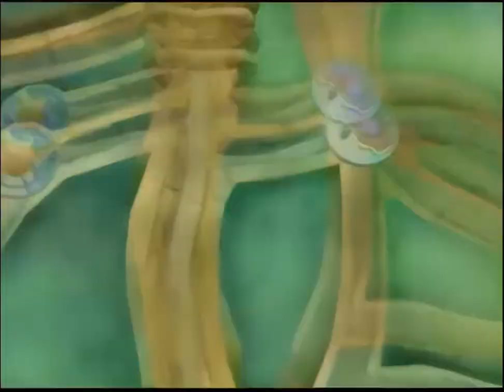마스크맨(2005) 1화 / Mask Man (Maseukeumaen)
1화 운명의 만남

감독(Director) : 김준(Kim Joon)
출연 : 홍성헌(준/나레이션/점보제로 역), 은영선(세리 역), 장광(다크맨/택배직원/김박사 역), 김소형(TV맨/번개맨 역), 오인성(다킹/레드키스/먼지맨/조종사/선인장맨/해골맨 역), 손정아(밤톨맨/바이크맨 역), 구민선(성게맨/핑크베베/아라치맨/여직원 역), 민지(꿀벌맨/하트벨/입술맨/타이거맨/장갑맨/스튜어디스 역), 김승태(블루칩/축구맨 역), 최정호(레드콘/비트맨 역), 유동균(라디오맨/기어맨/사우나맨/부조종사 역), 소연(킥봉실걸 역), 김정애(여학생/뚱뚱한 아줌마 역), 김소형(카머레 기자/왕강 역)

줄거리 : 주민 모두가 마스크를 쓴 듯한 얼굴을 하고 있는 이동형 행성, 마스크별. 은하계를 떠돌며 무규칙 격투기 대회를 개최하여 입장 수입으로 먹고 살던 그들은 흥행 대박을 꿈꾸며 지구로 향한다.

Casts : Hong Seongheon, Eun Yeongseon, Jang Kwang, Kim Sohyeong, O Inseong, Son Jeong-a, Ku Minseon, MInji, Kim Seungtae, Choe Jeongho, Yu Dong-gyun, So Youn, Kim Jeong-ae, Kim Sohyeong

SYNOPSIS : Maskmen travels around the universe and opens the tournament named MMF, which stands for Maskman's Fight. They come down to the earth and find players to participate in the tournament. Darkman, who won the tournament for four times in the past, can become the king of Planet Mask if he won this year’s tournament. Darkman changes the matching list and puts his men as the participants. Nobody knows that he is craving for something more than winning at MMF.
Seri, whose father went to Amazon for martial art training, is staying at her father’s gym. All the sudden, Bikeman‘s spaceship comes down to the gym, smashing the roof. Seri recognizes that Bikeman is a clan of Maskman, but he lost his memory and stays at Seri’s house. She sees Bikeman’s potential when he was battling with Arachaman, and trains Bikeman for MMF tournament. However, Darkman sees Bikeman enters into the final selection and sends more maskmen to obstruct Bikeman.